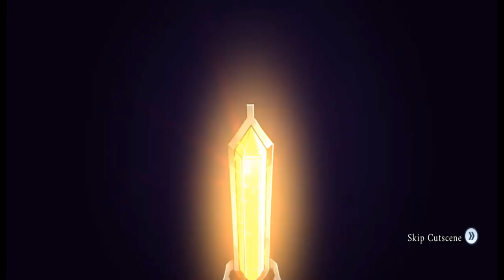Date A Live Spirit Pledge HD Natsumi Gameplay